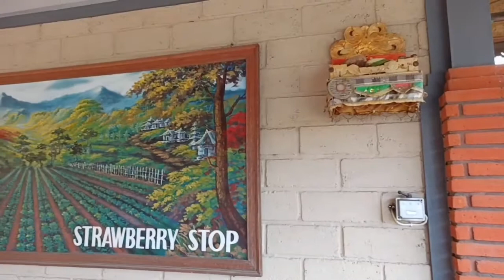Kebun Strawberry Stop Bedugul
Makasih buat kalian semua yang udah nyempetin nonton video kita.